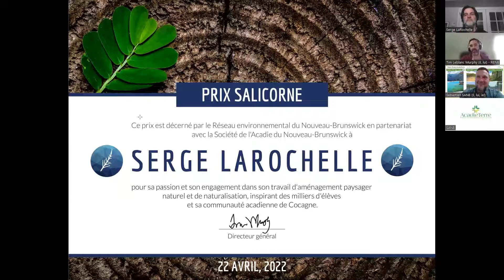Retour sur le Parle-Ouère AcadieTerre, 6 : Annonce du récipiendaire du Prix Salicorne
Le Parle-Ouère AcadieTerre, c'est le premier forum environnemental organisé par la SANB! Il a eu lieu en ligne le samedi 16 avril 2022 de 14h à 17h. Pour ce faire, l'équipe a pu compter sur des partenaires extraordinaires comme le Réseau environnemental du Nouveau-Brunswick, un réseau bilingue qui comprend plus de 110 organismes environnementaux. Pour célébrer son 30e anniversaire, le RENB a créé des prix spéciaux pour des personnes et des organisations phares. La SANB s'est associée au RENB pour remettre le Prix Salicorne. Et l'annonce a été faite à la fin du Parle-Ouère, puisque le récipiendaire était présent! Félicitations à Serge LaRochelle, du GDDPC, et merci au RENB!